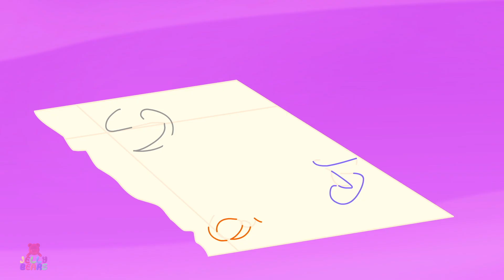Mary Mary Quite Contrary + More Baby Songs & Rhymes for Babies